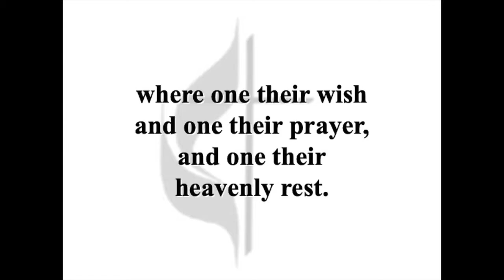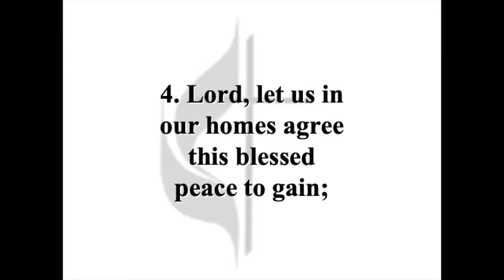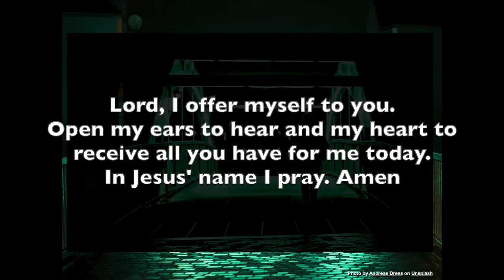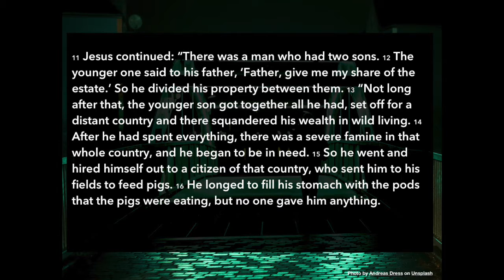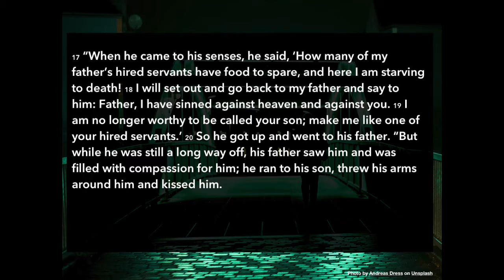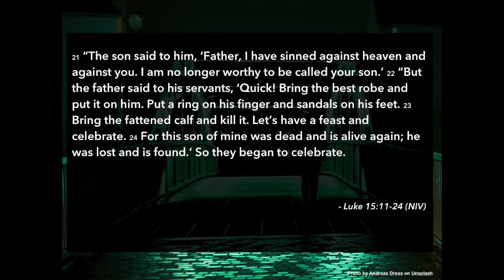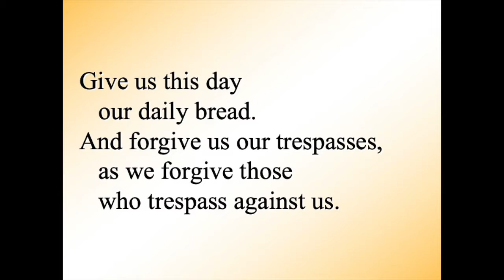2021-08-22 Virtual Worship Service of First UMC-Lincolnton NC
Back Home Again
Luke 15:(11-20), 21-24
3rd in series: Finding Your Way Back Home

LINK TO THIS WEEK’S BULLETIN
@1PDqjGS4E7sPReWVg_p4Q6CsF-TsyZ2Mv/view

LINK TO THIS WEEK’S GPS (Guide to Prayer & Scripture)
@1krRgOMfFWyhTzsevVGnfuUAeg8yLuYhC/view

LINK TO THIS WEEK’S ANNOUNCEMENT PAGE
@11U0_nyv1NHteaiYWpz0_kjcvMHylKicw/view

LINK TO THIS WEEK’S BULLETIN INSERT
@1XXZAStnFBq0ky78sEsKVbxYprmA-pYRA/view